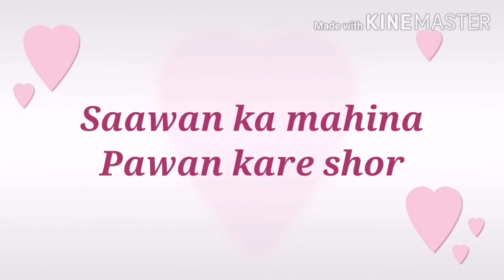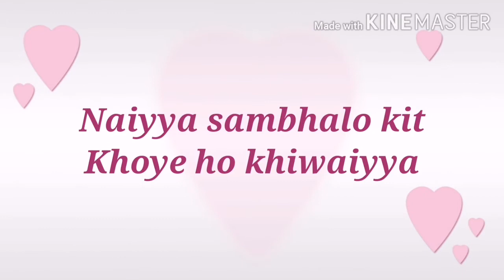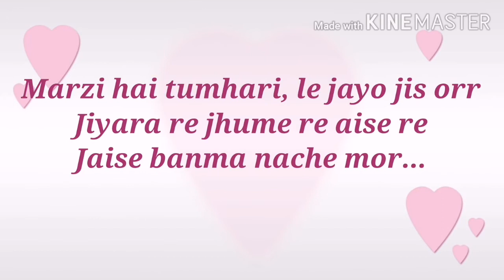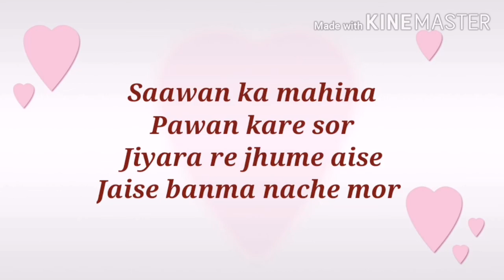Saawan ka mahina karaoke for female singers with male voice 🎤 🎤 🙏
I have no intention to infringe any copyrights. Male part sung by Harjeet Sachdeva 🎤Suggestions welcome 🙏 Enjoy ❤️